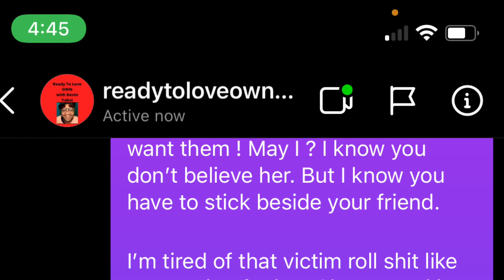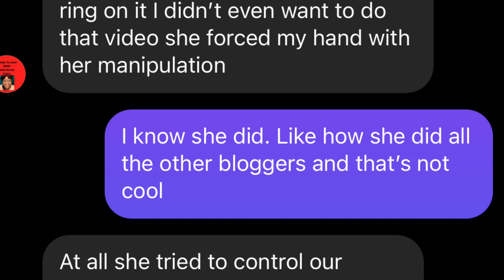Hey Lovers ! Readytoloveowndevinyaboi being a drama Queen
He calls me a bully on his channel